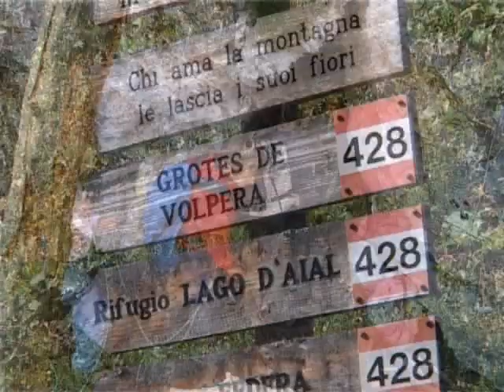Alpine Führer - Lagazuoi 5 Torri - Dolomiten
Einige Wege kreuzen die einzigen Zeugnisse, welche vom Großen Krieg übrig geblieben sind.